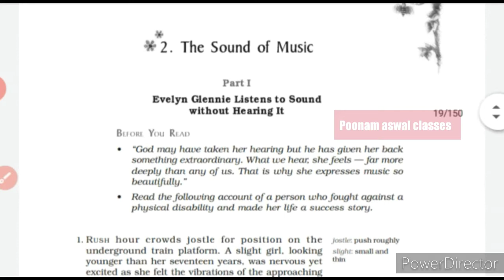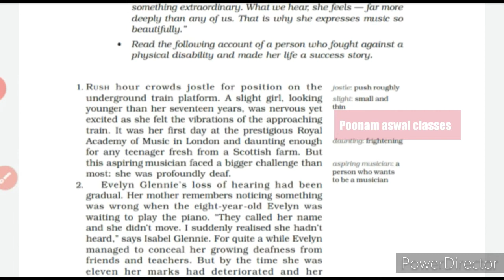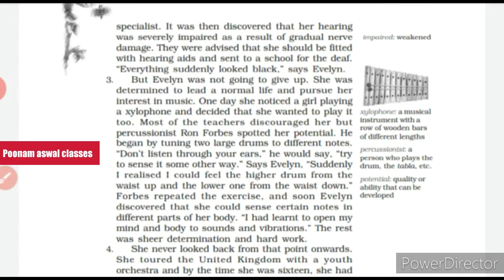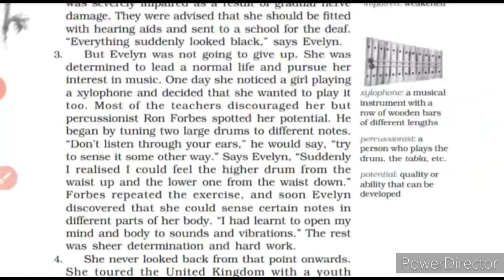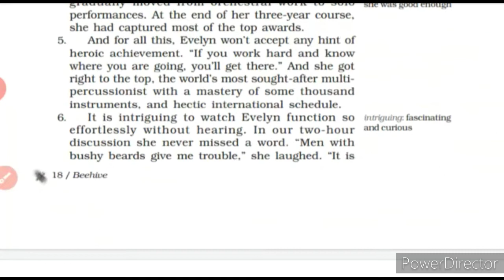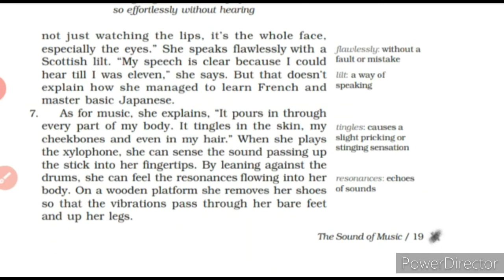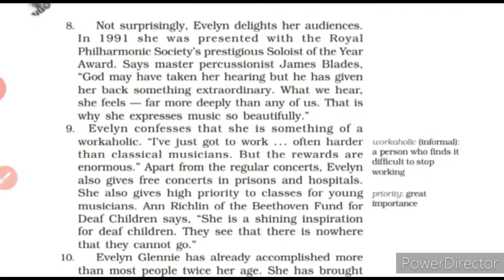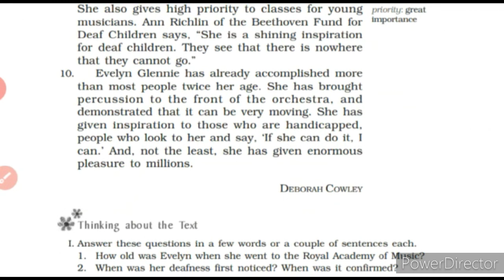The Sound of Music , Chapter 2 (Part 1) full explanations in hindi ,Class 9 , Beehive book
The sound of Music ,Chapter 2 (Part 1) Hindi explanation, Class 9 ,Beehive book